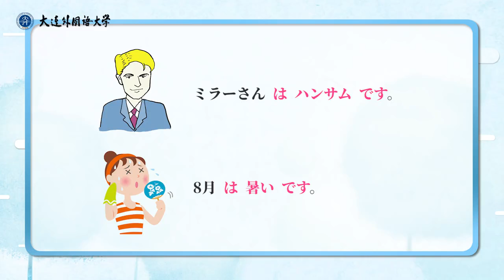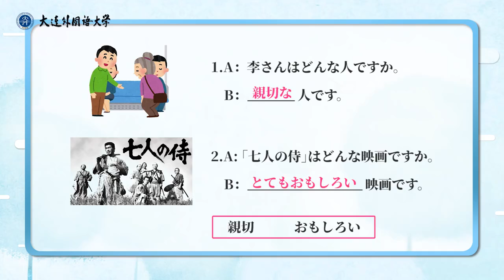《大家的日语》入门篇 | 8.2 第8课语法